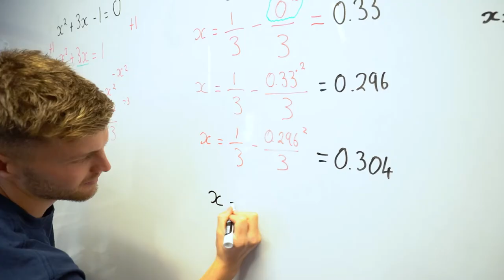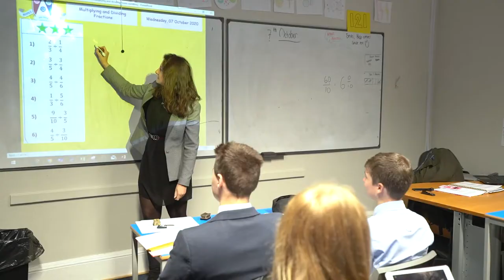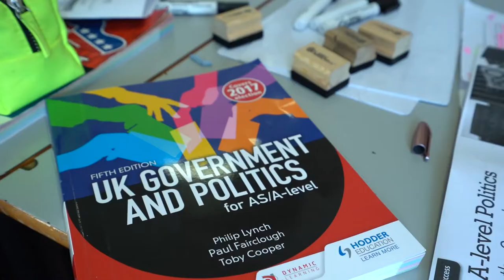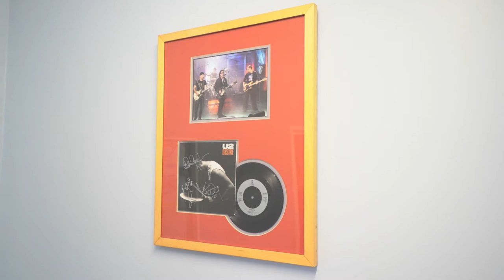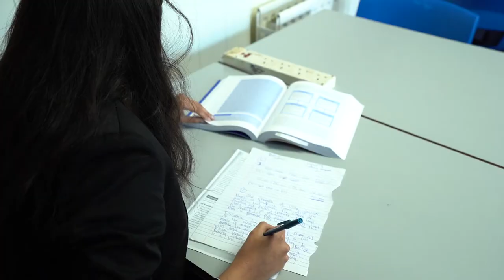Arnold Lodge School Virtual Tour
Welcome to Arnold Lodge School, a Co-educational Independent Day School for boys and girls aged 4-18.